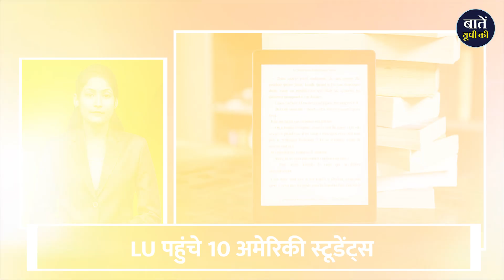Big News of UP: देखिए आज की बड़ी खबरें | Breaking | Today's Headlines | Baten UP Ki | आज का यूपी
'बातें यूपी की' उत्तर प्रदेश के सामाजिक, सांस्कृतिक, आर्थिक एवं न्यायिक पहलुओं को सामान्य बातचीत के द्वारा जनता एवं युवाओं के बीच उत्तर प्रदेश को जानने एवं समझने का एक डिजिटल मंच है। हम वेबसाइट और यूट्यूब चैनल के माध्यम से उत्तर प्रदेश के गौरवशाली इतिहास के साथ, संस्कृति, शिक्षा, रोजगार, संस्थान, योजनाएं, पर्यावरण व पर्यटन आदि समस्त मुद्दों को सामान्य भाषा के ज़रिए न सिर्फ उत्तर प्रदेश के युवाओं को बल्कि समस्त भारत की जनता को सूचित एवं ज्ञानवर्धित करने का प्रयास कर रहे हैं। प्रस्तुत प्रोग्राम में देखिए उत्तर प्रदेश की आज की बड़ी खबरें.

धन्यवाद